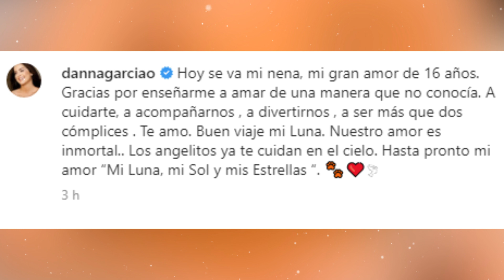😭💔Danna García de LUTO: sufre DOLOROSA pérdida: "Nuestro amor es inmortal"